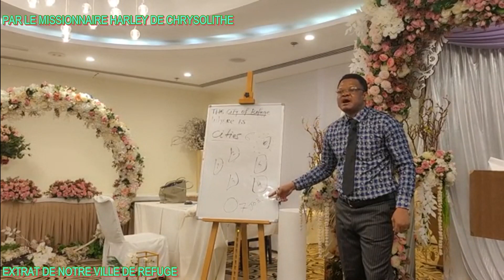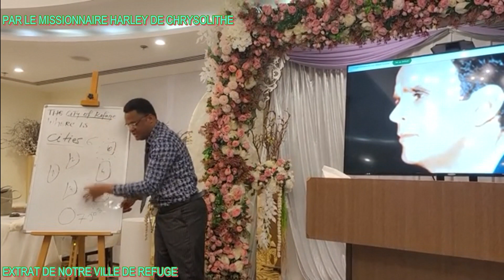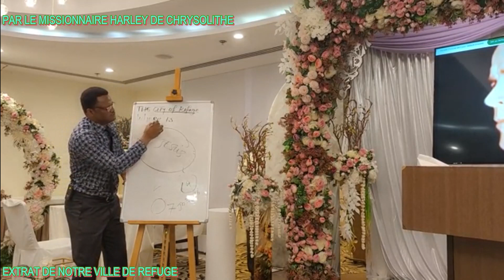💟Christ_notre_ville_de_refuge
Par le Missionnaire